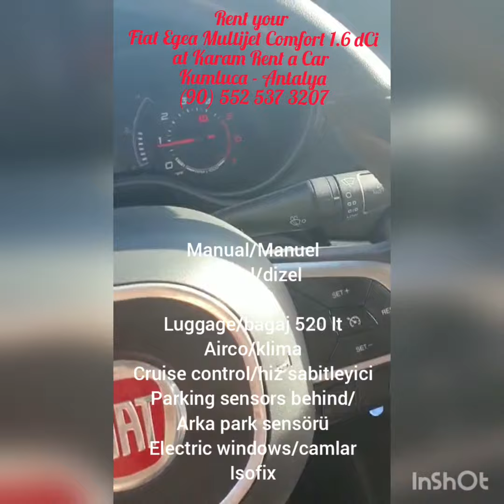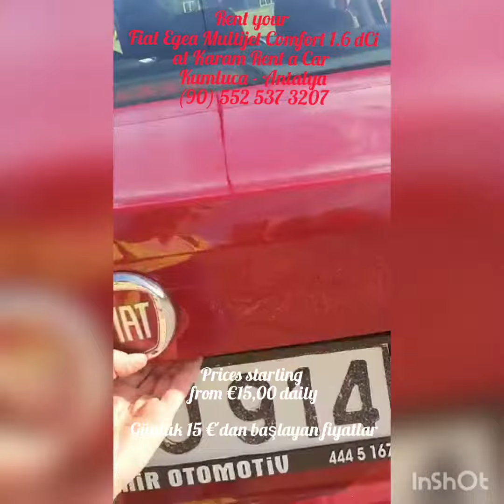RENT YOUR FIAT EGEA MULTIJET COMFORT 1.6 DCI AT KARAM RENT A CAR KUMLUCA - ANTALYA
🚘 Araç kiralama  - Autovermietung - Rent a Car- Autoverhuur 🚘

* We speak Dutch 🇳🇱 English 🇬🇧, German 🇩🇪 & Turkish 🇹🇷
* Your rental contract and rental conditions in clear English language
* Complete all-risk insurance incl. 2 drivers and passengers
* With us you book a car, not a category
* Rental prices start from €15,00
* Very clear terms & conditions
* Options like baby/child seat, booster seat, navigation and car-wifi are always available
* Minimum age of tenant is 23 years
* Tenant/driver must have a driving license for at least 2 years
* A minimum of 5 days rent is required for region Antalya, Belek, Side, Manavgat & Alanya
* A minimum of 2 days rent is required for region Kumluca, Finike, Adrasan & Kemer
* 24/7 open
* 24/7 roadside assistance
* Renewed mileage limit: 2-3 days: 1000 km, 4-7 days 1750 km, 8 days and more unlimited km. (outside your limit you pay €0,15/TL1.5 per km.)
* Friendly service, we do our utmost to satisfy you! 😃👍

 * Wij spreken Nederlands 🇳🇱 Engels 🇬🇧 Duits 🇩🇪 & Turks 🇹🇷
* Uw huurcontract en huurvoorwaarden in duidelijke Nederlandse taal
 * Volledige all-risk verzekering voor 2 chauffeurs en passagiers inclusief
 * Bij ons boek je een auto, geen categorie
 * Huurprijzen starten vanaf €15,00
 *Zeer duidelijke voorwaarden
 * Opties zoals baby/kinderzitje, stoelverhoger, navigatie en auto-wifi zijn altijd beschikbaar
 * Minimum leeftijd huurder is 23 jaar
 * Huurder/bestuurder dient minimaal 2 jaar in het bezit te zijn van een rijbewijs
 * Voor regio Antalya, Belek, Side, Manavgat & Alanya is minimaal 5 dagen huur vereist
 * Voor regio Kumluca, Finike, Adrasan & Kemer is minimaal 2 dagen huur vereist
 * 24/7 geopend
 * 24/7 pechhulp
* Vernieuwde kilometerlimiet: 2 t/m 3 dagen 1000 km, 4 t/m 7 dagen 1750 km, 8 dagen en langer onbeperkte km. (buiten uw limiet betaald u €0,15 per km.)
 * Vriendelijke service, wij doen ons uiterste best om u tevreden te stellen!  😃👍

* Wir sprechen Niederländisch 🇳🇱 Englisch 🇬🇧 Deutsch 🇩🇪 & Türkisch 🇹🇷
 * Ihr Mietvertrag und Mietbedingungen in Deutsche Sprache
  * Vollkaskoversicherung für 1 Fahrer,  1 Beifahrer und Passagiere inklusive
  * Bei uns buchen Sie ein Auto, keine Kategorie
  * Mietpreise ab €15,00
  * klare Mietbedingungen
  * Optionen wie Baby/Kindersitz, Sitzerhöhung, Navigation und Auto-wifi sind immer verfügbar
  * Mindestalter des Mieters beträgt 23 Jahre
  * Mieter/Fahrer muss seit mindestens 2 Jahren im Besitz eines Führerscheins sein
  * Für die Region Antalya, Belek, Side, Manavgat & Alanya ist eine Mietdauer von mindestens 5 Tagen erforderlich
  * Für die Regionen Kumluca, Finike, Adrasan & Kemer ist eine Mindestmietdauer von 2 Tagen erforderlich
  * 24/7 geöffnet
  * 24/7 Service/Pannenhilfe
  * Erneuerte Kilometerbegrenzung: 2-3 Tage: 1000 Km. 4-7 Tage 1750 Km, 8 Tage und mehr unbegrenzte Km. (außerhalb Ihres Limits zahlen Sie €0,15 pro Km)
  * Freundlicher Service, wir tun unser Bestes, um Sie zufrieden zu stellen!  😃👍

* Hollandaca 🇳🇱, İngilizce 🇬🇧, Almanca 🇩🇪 ve Türkçe konuşuyoruz 🇹🇷
* 2 sürücü ve yolcu için eksiksiz tüm risk sigortası
* Bizimle bir kategori değil, bir araba rezervasyonu yaparsınız
* 15,00 €'dan başlayan fiyatlarla
* Açik şartlar ve koşullar
* Bebek/çocuk koltuğu, yükseltici koltuk, navigasyon ve araç-wifi gibi seçenekler her zaman mevcuttur
* Sürücü en az 23 yaşında olmalıdır
* Sürücü en az 2 yıllık ehliyet sahibi olmalıdır
* Antalya, Belek, Side, Manavgat ve Alanya bölgesi için minimum 5 günlük kiralama şüresi geçerlidir
* Finike, Kumluca, Adrasan ve Kemer bölgeleri için minimum 2 gün kralama şüresi geçerlidir
* 24/7 Açık
* 24/7 Yol yardımı
Kilometre sınırı: 2-3 gün: 1000 km., 4-7 gün 1750 km, 8 günden itibaren 3000 km.
(limitinizin dışında KM başına €0,15 ödersiniz)
* Güler yüzlü hizmet, sizi memnun etmek için elimizden geleni yapıyoruz!  😃👍

ℹ️ Für weitere Informationen und Preise kontaktieren Sie uns
ℹ️Voor meer info contacteer ons:
ℹ️Daha fazla bilgi için bizi arayın:

(+/- 15 January '22 online/15 ocak '22 hazır)